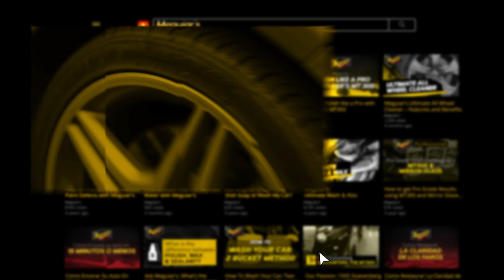Why Are There So Many Different Types of Car Wax? We'll Help You Choose the Best Wax for Your Needs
With so many different types of car wax in the market it can be really confusing which one is best for your needs. So, what is the best wax for you? When making the decision, there are a few things you want to consider.

First, how much time do you want to spend? Not much? Then, going with a spray wax is probably the best solution for you and Meguiar’s makes several depending you your wants and needs. One of Meguiar’s best spray waxes for amazing shine is Gold Class Premium Quik Wax. Otherwise, consider using a paste wax or a liquid wax.

Second, what is the condition of your paint? If it’s looking a little tired and you don’t have a ton of time to use a multi-step approach, with dedicated compound, polish and wax, then a one-step cleaner wax is your answer.

Finally, what’s most important to you? Value, Gloss & Reflection, maybe it’s Protection. If you’re looking for performance and value, Meguiar’s classic Cleaner Wax is the perfect choice. On the other hand, Meguiar’s Gold Class Wax uses carnauba wax to produce a traditional shine and feel. While Ultimate Wax delivers maximum gloss and reflections and our Hybrid Ceramic line maximizes water beading protection. Whatever you need, Meguiar’s has the right wax protection for you to keep you and your ride covered.